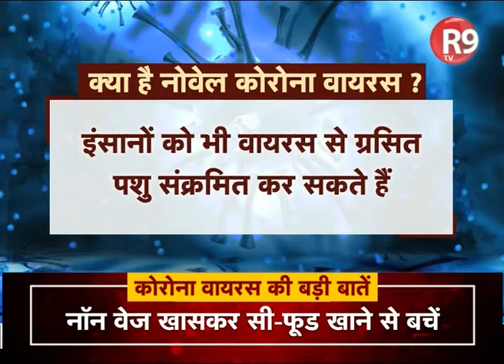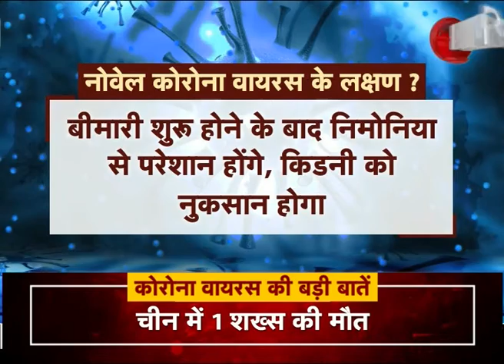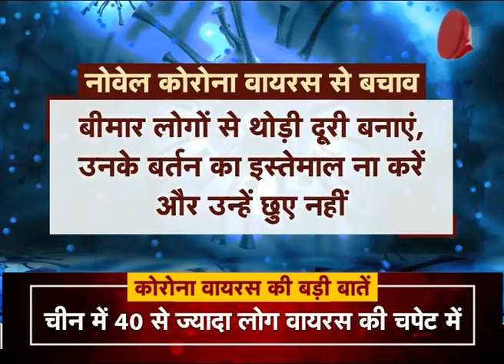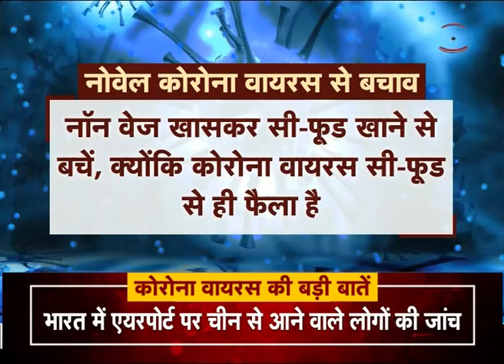ड्रैगन के शहर में नोवेल कोरोना वायरस का सन्नाटा, किलर वायरस...MADE IN CHINA | R9TV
दुनिया भर में कोरोना वायरस से मौत होने के मामले भी लगातार बढ़ रहे हैं...चीन सबसे ज्यादा परेशान है...कई और देश हैं...जहां कोरोना वायरस ने पांव पसारा है...भारत में ये वायरस पहुंच न जाए...इसके लिए तमाम इंतजाम किए गए हैं... इसी पर एक खास पेशकश किलर वायरस...MADE IN CHINA